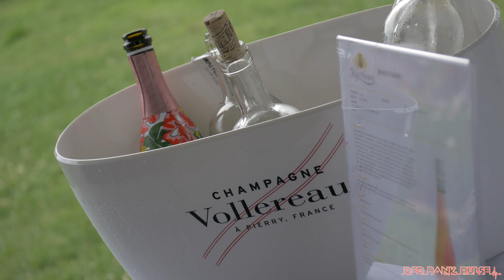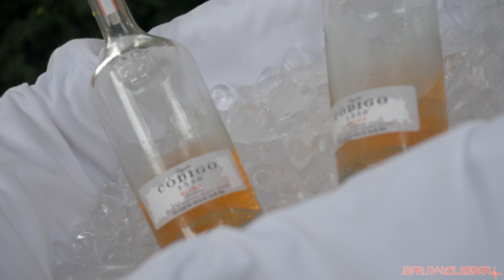Asbury Park Rosé Fest 2019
Beer and wine festival are no doubt plentiful around the Jersey Shore area, but when it comes to rosé festivals, it's something that doesn't happen frequently. Therefore, when the announcement for the Asbury Park Rosé Fest came up, you knew people would gobble it up.